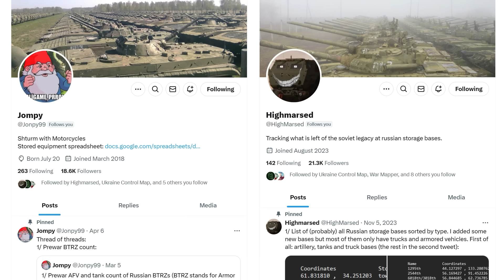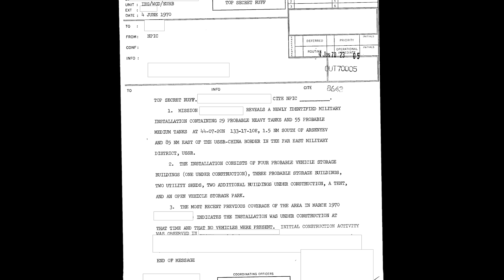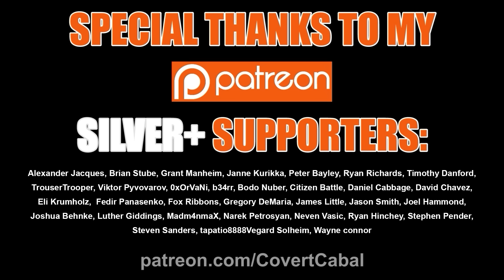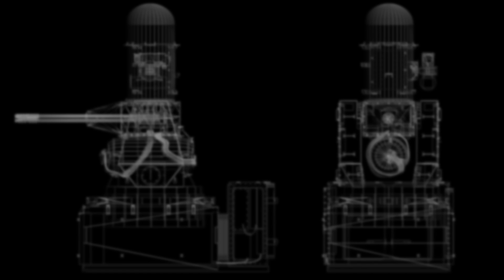1295th - Empty of Tanks in 2024 December Satellite Imagery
It's been over two years, but now finally, satellite imagery just two days old shows a Russian Tank Storage Base is devoid of tanks.

Credits:

Footage:
Ministry of Defence of the Russian Federation